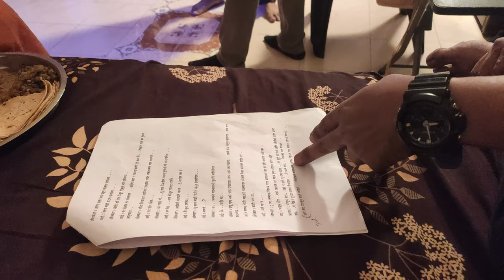Promise Short Film BTS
This is whole video is for Promise Short Film BTS where we shot this beautiful award winning short film with great celebrity Mrs. Harsha Gupte
And with very short team who put all there efforts for this film to be made. And get Awards for Best Short films everywhere